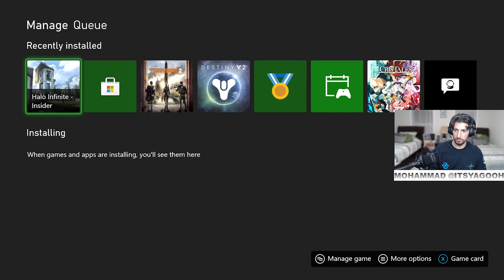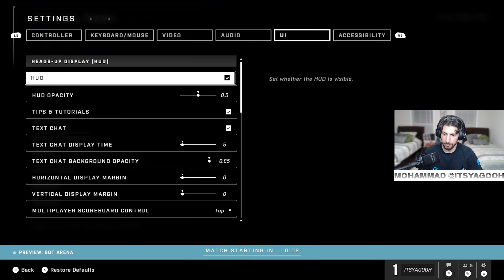THEIMPACTPLAY'S PLAYTHROUGHS: Halo Infinite Flight No. 2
The premier source for discussions, reviews, and more across tech, gaming, film, television & beyond!..